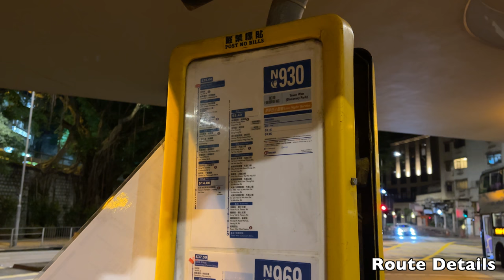[Citybus: N930 Causeway Bay to Tsuen Wan via Kwai Fong] Alexander Dennis Enviro500MMC (6399/UP196)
Body: Alexander Dennis Enviro500MMC Facelift​
Chassis: Alexander Dennis E50D Euro5 (12.8 meters)​
Company: Citybus​
Route: N930 Causeway Bay (Moreton Terrace) — Tsuen Wan (Discovery Park)
Fleet number: 6399/UP196

Detailed stop list: (00:00)
1. Causeway Bay (Moreton Terrace) (02:00)
2. Yee Wo Street (04:46)
3. Canal Road East (06:45)
4. CNT Tower (08:16)
5. Hennessy Road Government Primary School (08:57)
6. Southorn Playground (10:24)
7. Anton Street (12:01)
8. Pacific Place (12:35)
9. Bank Of China Tower (13:12)
10. Li Yuen Street East (14:21)
11. Central Market (15:24)
12. Wing On Centre (16:22)
13. Queen Street (17:15)
14. Western Harbour Tunnel Toll Plaza (21:41)
15. Kwai Chung Plaza (30:10)
16. Che Fong Street (30:59)
17. Osman Ramju Sadick Memorial Sports Centre (32:36)
18. Kwai Hong Court (33:19)
19. Ha Kwai House Kwai Chung Estate (34:18)
20. Chau Kwai House Kwai Chung Estate (35:06)
21. Kwai Fuk Court (36:28)
22. Yan Kwai House Kwai Chung Estate (37:06)
23. Fu Wah House Tai Wo Hau Estate (37:36)
24. Fu On House Tai Wo Hau Estate (38:50)
25. Tsuen Fu Street (40:29)
26. Lung Tak Street (42:45)
27. Yeung Uk Road Market (45:38)
28. Tsuen Wan West Station (47:30)
29. Tsuen Wan (Discovery Park) (54:36)